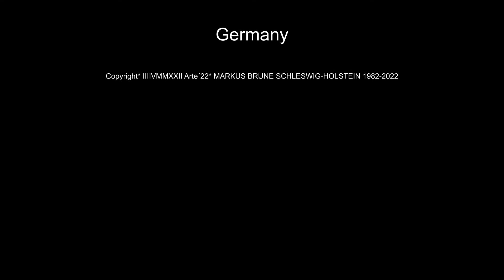Schleswig - Schlei - Schloss Gottorf Parks & Forst - Paulihof 5 - Villa Eulenburg 2022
Schleswig - Schlei - Schloss Gottorf Parks & Forst*

Förderkreis Galerie Sebastian Drum ePRO* - Since 2015

Produktion

Arte´22*

Julia Drum & Markus Brune

Paulihof 5 - Villa Eulenburg 2022

D-24837 Schleswig/ GER

Sarah Brightman